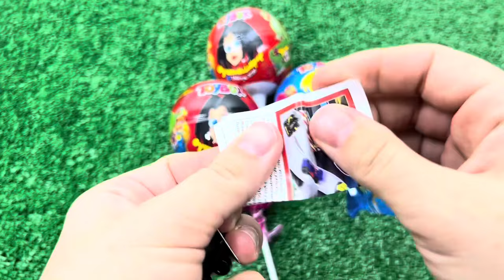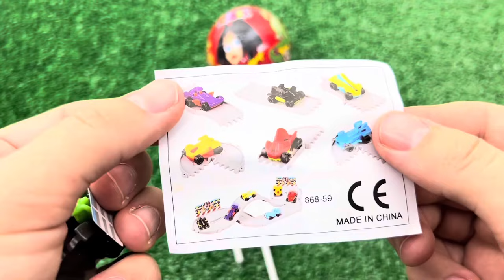ASMR RAINBOW DESSERTS FROZEN NIK-L- NIP COLOR ICE CREAM 무지개 디저트 얼린 닉 클립 아이스크림 먹방 CANDY MUKBANG